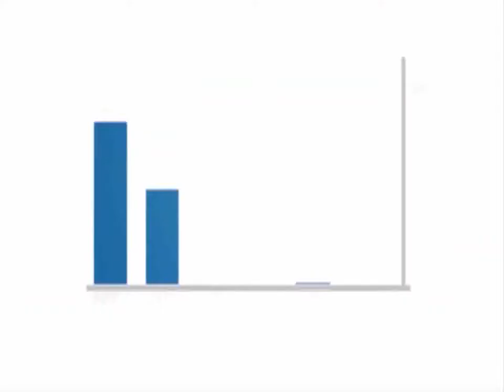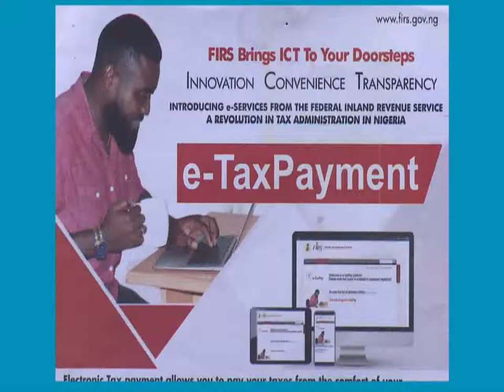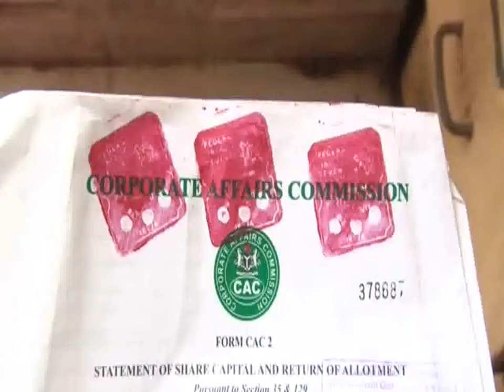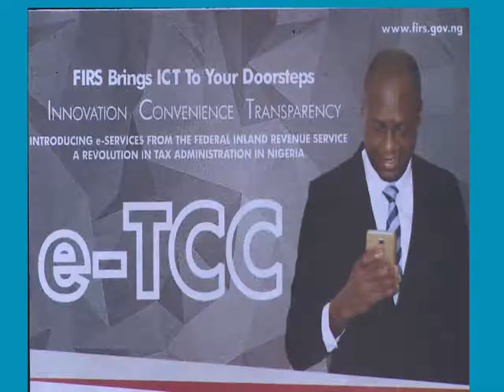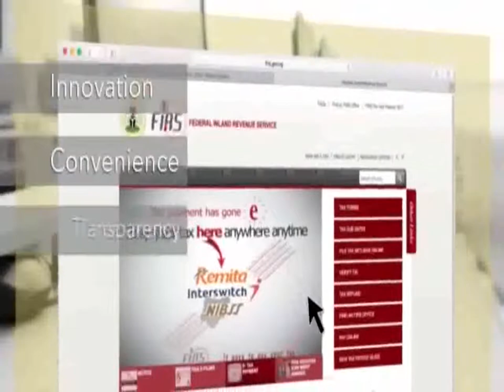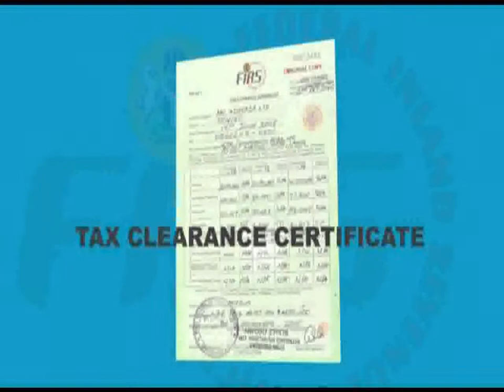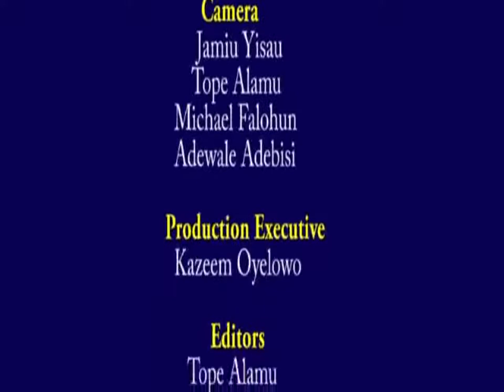Tax Matters S18E38